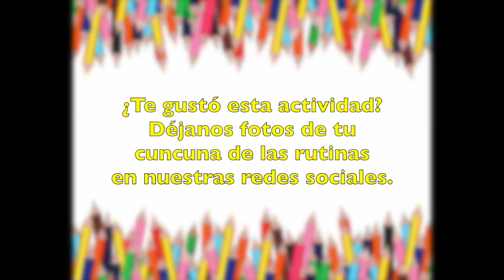Cuncuna de las Rutinas / Miss Fernanda Goldberg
Una de las preocupaciones de los padres en este periodo de cuarentena es la necesidad de reforzar en casa los hábitos de higiene, además de las rutinas y necesidades básicas de nuestros hijos. Miss Fernanda Goldberg, nos propone actividad entretenida y didáctica para fomentar las rutinas de los más pequeños de la casa.